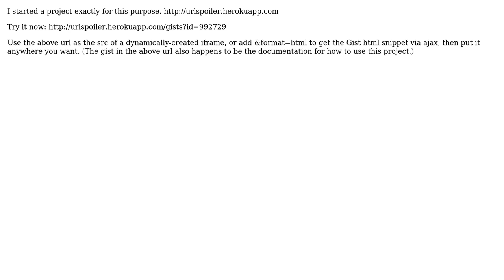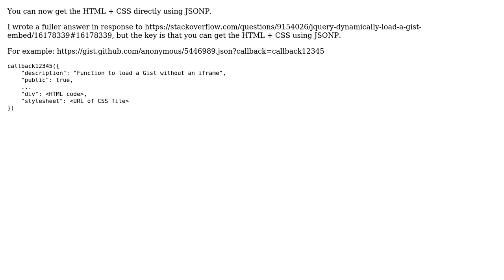Lazy load github gist files to display source code on the website (3 Solutions!!)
Lazy load github gist files to display source code on the website

With thanks & praise to God, and with thanks to the many people who have made this project possible! | Content (except music & images) licensed under CC BY-SA | Music | Images & others | With thanks to user Ravikiran user kares user colllin user cloudfeet and the Stack Exchange Network Trademarks are property of their respective owners. You are responsible for your own actions.